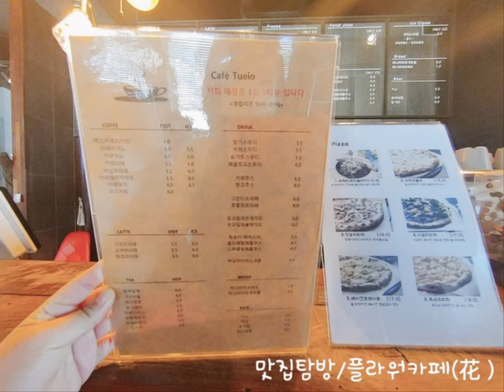♡분위기♡좋은곳♡~~^^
맛집 탑방~~♡♡저희동네 플라워카페 입니다 가격은 좀 있는 편인데~~♡♡분위기도 좋고~~♡♡추천하고 싶은곳 이에요 ♡플라워카페 ♡플라워카페
충북 청주시 서원구 남이면 청남로 1420 1층